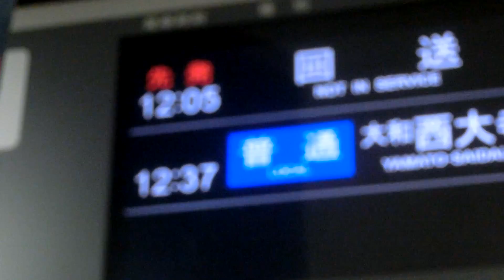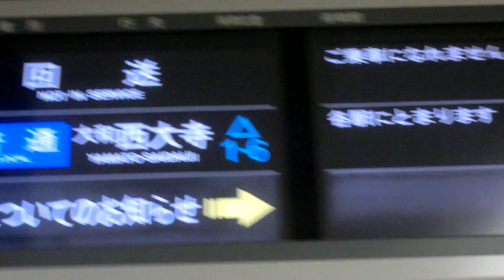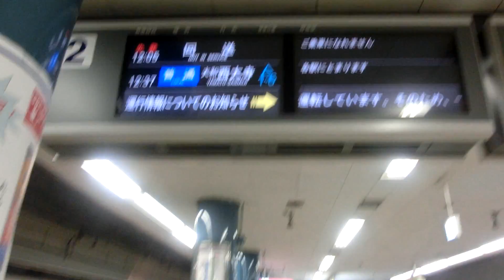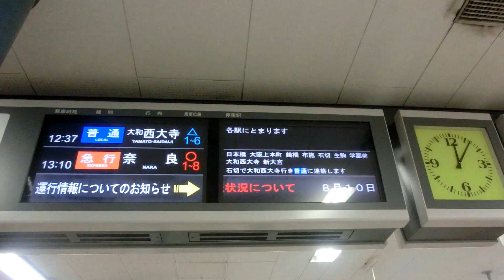2014年8月10日台風の影響で・・・13 近鉄の影響2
特急以外(奈良行きは運転)は動きますが何か?状態です